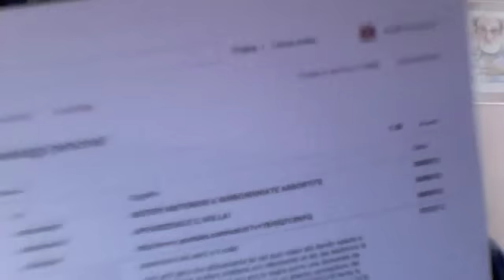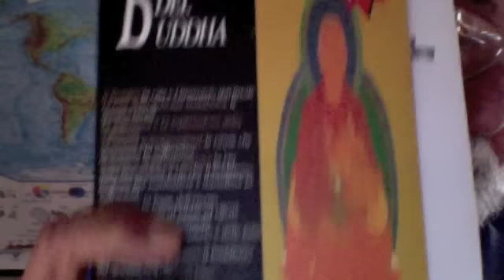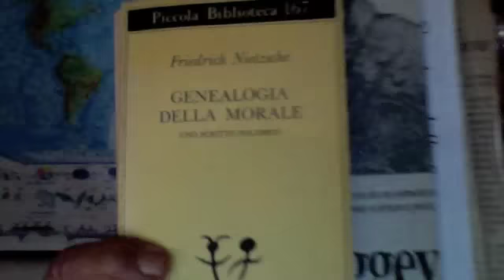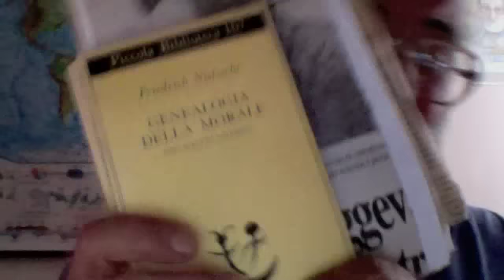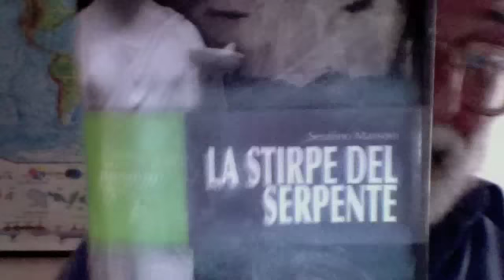Schopenhauer Nietzsche Buddha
La compassione buddistica (e del Vangelo) da Schopenhauer a Nietzsche - Il Buddismo Theravada nel video "Il Buddha e l'Aldilà" e il Teologo Mistico Meister Eckhart nel video "Meister Eckhart il Buddha Occidentale"